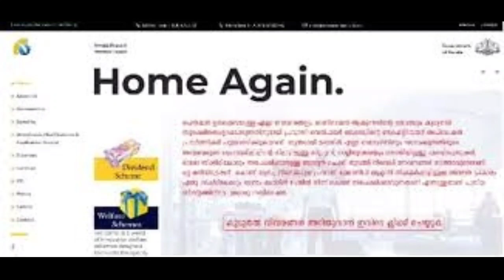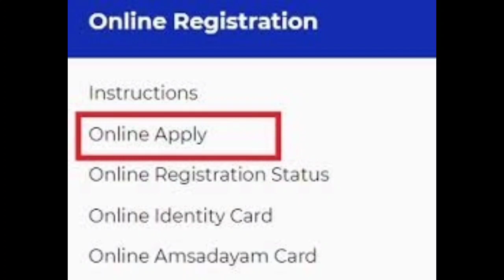പ്രവാസി പെൻഷൻ | Pravasi Pension | How to apply pravasi pension | Malayalam